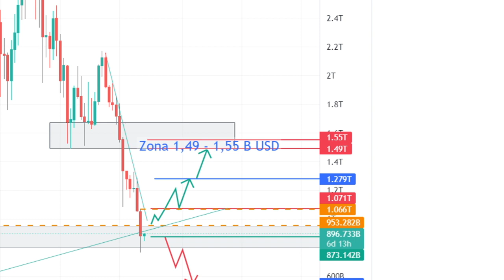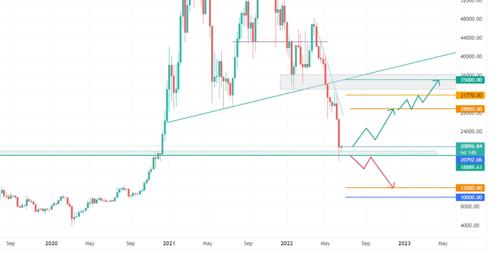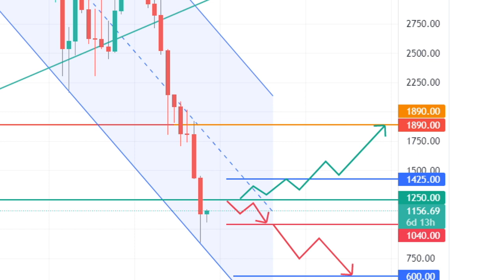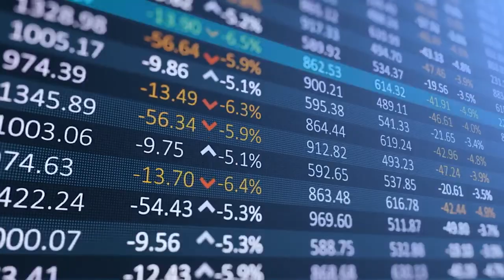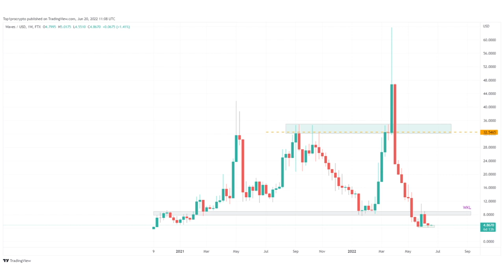Bitcoin, Ether i Waves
UKUPNO TRŽIŠTE
I jedanaesti tjedan zaredom je donio crvene brojeve na ukupnom kripto tržištu, a ukupan pad je 21%. Kao što smo i najavili, medvjedi su uspjeli doći do razine 873 milijarde USD ali pokušaj daljnjeg spuštanja cijene nije uspio. Ipak, medvjedi neće odustati tako lako i idući cilj im je razina 550 Milijardi USD. Bikovi se i dalje ne vide, a eventualni rast do zone 1,28 USD kao i 1,49 B USD može se smatrati samo korekcijom.

BTC
Bitcoin je dvanaesti tjedan za redom u padu, a prošli tjedan pad je bio 22,5%. Medjedi su uspjeli ostvariti svoj cilj na 20.000 USD, a daljnji pokušaj spuštanja cijene nije uspio.
Index straha i pohlepe pokazuje i dalje ekstremni strah, a što i dalje predstavlja zabrinutost investitora kao i potencijalnu priliku za kupnju. Medvjedi ne odustaju, a daljnjim spuštanjem cijene pokušat će postići razinu 12.000 USD te čak i 10.000 USD.
Kod Bitcoina, bikovi se ne vide već tjednima. Rast Bitcoina do razine 28.800 USD kao i 31.770 USD može se smatrati samo korekcijom.

ETH
Ether je nastavio padati jedanaesti tjedan za redom s tjednim padom od 21%. Medvjedi su ostvarili cilj na 1.040 USD, a daljnji pokušaj spuštanja cijene trenutno nije uspio. Ipak, medvjedi će pokušati doći do razine 600 USD te 490 USD.  Oporavak Ethera još se ne vidi, a svoj rast morat će dokazati probojem iznad razine 1.250 USD. Prvi ozbiljan test Ether će imati na razini 1.425 USD, a tek probojem iste otvara se put do razine 1.890 USD.

WAVES

Waves je otvoreni blockchain protokol i razvojni skup alata za Web 3.0 decentralizirane aplikacije i pametne ugovore. On nastoji maksimalno iskoristiti mogućnosti blockchain tehnologije, s minimalnim utjecajem na okoliš, a najveću upotrebu ima u aplikacijama koje zahtijevaju sigurnost i decentralizaciju, kao što su financije, osobna identifikacija, igre te osjetljivi podaci.

Kompatibilnost s Ethereumom omogućuje Wavesu opsežnu infrastrukturu razvojnih i analitičkih alata za slijedeću  generaciju DeFi protokola,  decentralizirane autonomne organizacije – DAO kao i NFT tržišta.

Waves koristi modificirani (promijenjeni) Proof-of-Stake konsenzus pod nazivom WavesNG koji povećava brzinu blockchaina na stotine transakcija u sekundi, a potrebne su 2 sekunde da se nova transakcija doda u blok. Wavesov izvorni kod je potpuno otvoren, a aktivacija novih karakteristika kao i promjena iznosa nagrade prihvaćaju se glasovanjem čvorova.

Za stvaranje pametnih ugovora Waves koristi programski jezik pod nazivom Ride. Njegova jednostavna sintaksa, prilagođena razvojnim programerima, čini razvoj blockchaina lakim i intuitivnim, a izdavanje vlastitog tokena na Waves blockchainu vrlo jednostavnim.

Osim funkcionalnosti blockchaina, ekosustav Waves nudi raznoliku paletu alata, proizvoda i komponenti za pojednostavljenje procesa izgradnje i pokretanja aplikacija i pametnih ugovora.

WAVES je izvorni token Waves blockchaina i koristi se za osiguranje mreže kao i za standardna plaćanja kao što su nagrade za blokove. Waves token imat će neograničenu količinu, a trenutno se nalazi na 68. mjestu s tržišnom kapitalizacijom od 490 milijuna USD.

Cilj Wavesa je postati vrhunska platforma za programere, kreatore i milijune korisnika.

Video je snimila, režirala i montirala Irena Ščurić, Top Mag.